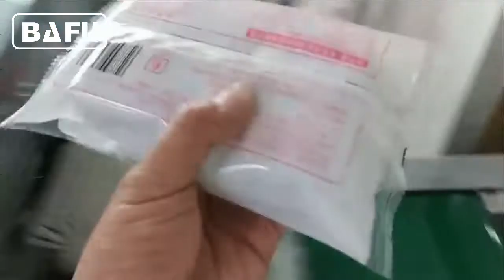Machine d'emballage horizontale,Ensacheuse flow pack,ensacheuse horizontale flowpack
FWM500 Enveloppeuse Flow Pack horizontale adapté pour l‘emballage des produits solides avec une forme régulière, comme Biscuit, Chocolat, longue de bonbons de forme, du pain, des nouilles instantanées, de la glace gaspilleur, crème glacée, gâteau de lune, de la médecine, des produits de base, couteau et fourchette, matériel, etc. La machine a un vitesse de 20 à 200 enveloppes par minute, bien que cette machine est généralement main alimenté et fonctionne à des vitesses inférieures de la machine peut être équipée de différents flux automatiques, tels que les aliments de magazine, l‘alimentation du bol de vibrations, alimentation de poussée automatique et croix bande d‘alimentation, etc.
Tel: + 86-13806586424